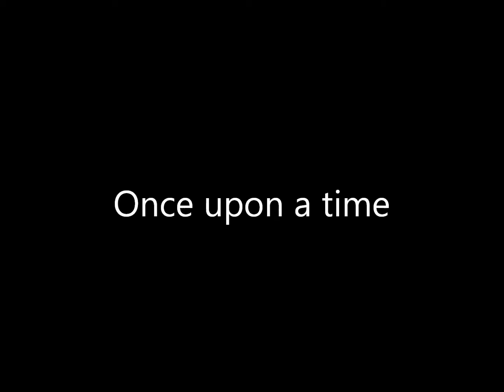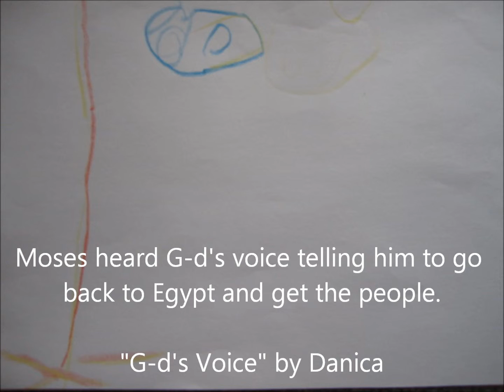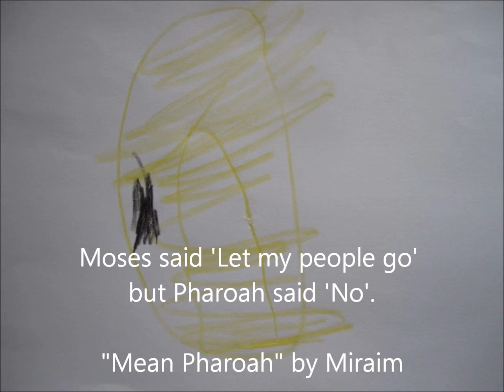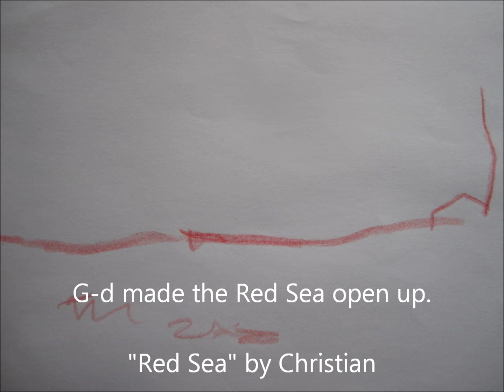April 8, 2012